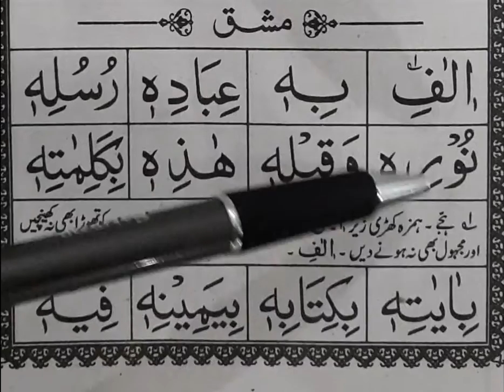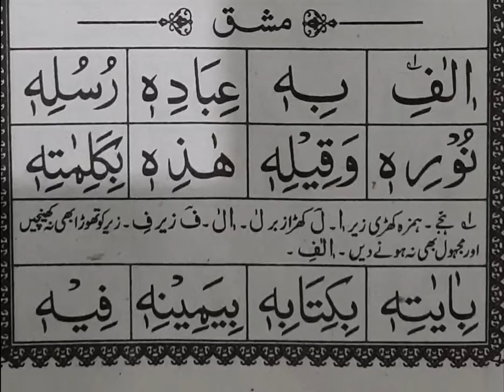Khadi zer Mashq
KhadizerStudyQurantheeasyway # nooraniQaidakhadizer#